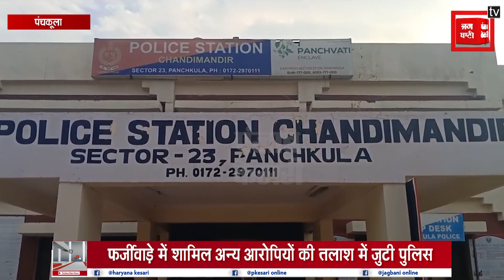फर्जी पास्पोर्ट बनवाने वाला बांग्लादेशी नागरिक गिरफ्तार, अन्य आरोपियों की तलाश में पुलिस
पंचकूला की चंडीमंदिर पुलिस ने फर्जी पासपोर्ट बनवाने के मामले में एक बांग्लादेशी नागरिक को गिरफ्तार किया है. चंडीमन्दिर थाना पुलिस ने आरोपी मुस्तफा कमाल के चार दिन का पुलिस रिमांड के दौरान कई अहम जानकारियां निकाली हैं.